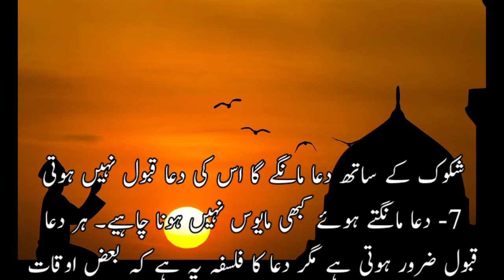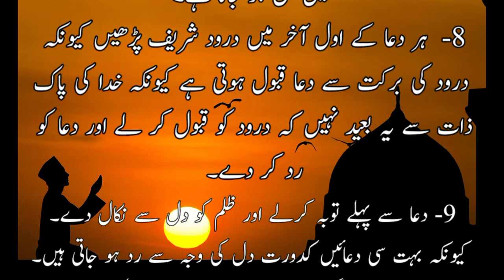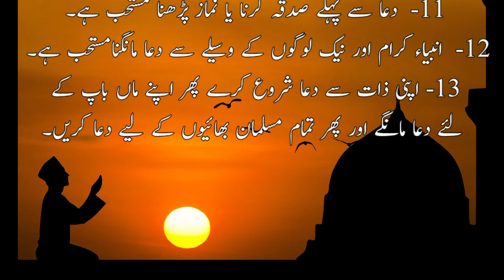Dua ki Fazilat, Dua ka tareeqa, adab or Dua ki qabooliat k auqat/ Dua kasy mangi jy?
Allah se kasy manga jy?
Dua ki Fazilat kia he?
Dua ka masnoon tareeqa or  adab kia kia han?
 Dua ki qabooliat k auqat kon kon se han?
Dua kasy mangi jy k forn qabool ho jy?
this video covers the importance of Dua in Islam.